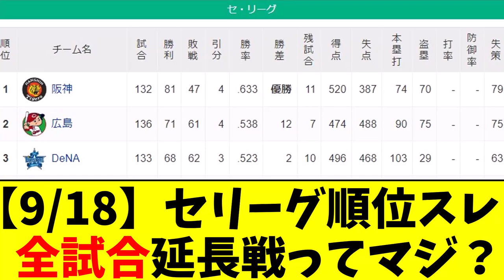【濃すぎる試合やったな】セ・リーグ順位スレ（９月１８日）全試合延長戦ってマジ？【なんJ反応】【プロ野球反応集】【2chスレ】【5chスレ】